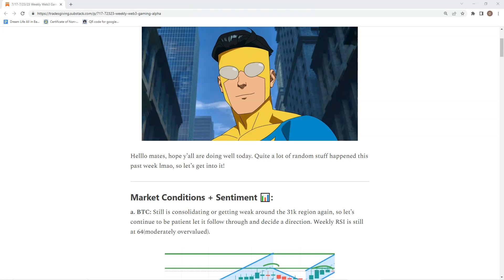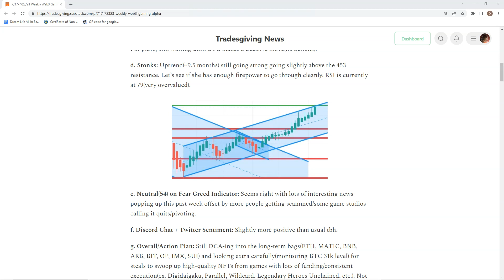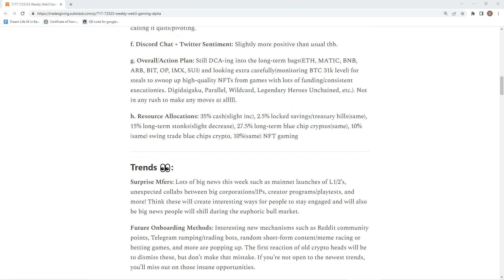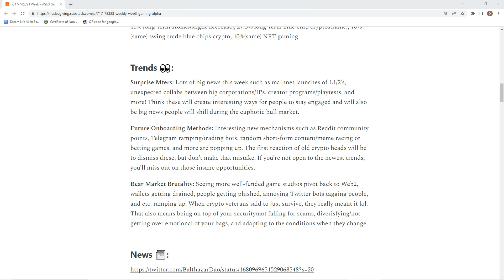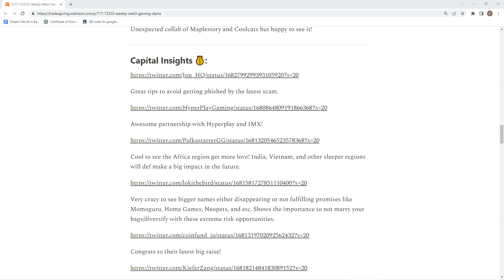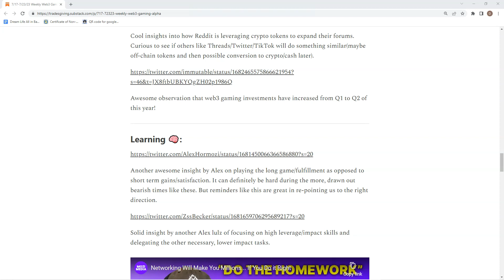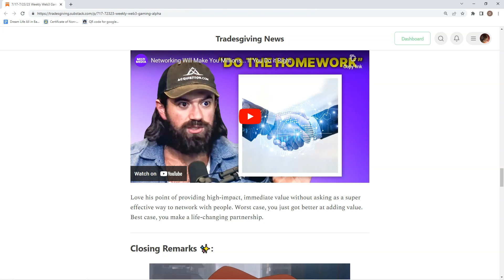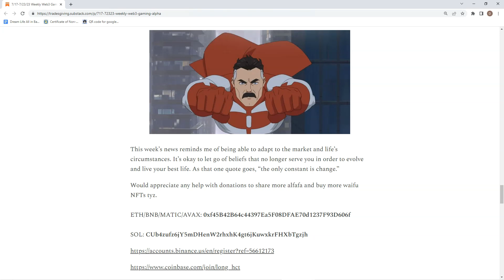7/17-7/23/23 Weekly Web3 Gaming Alpha 🔍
Hello mates here's da weekly gaming alfafafa lfgggg

Telegram/Threads:  @tradesgiving   Discord: Tradesgiving#6395

Would appreciate any help to share more alfafa and waste more money on waifu NFTs ty:

ETH/BNB/MATIC/AVAX: 0xf45B42B64c44397Ea5F08DFAE70d1237F93D606f

SOL: CUb4zufz6jY5mDHenW2rhxhK4gt6jKuwxkrFHXbTgzjh